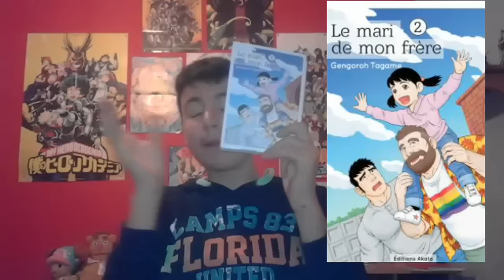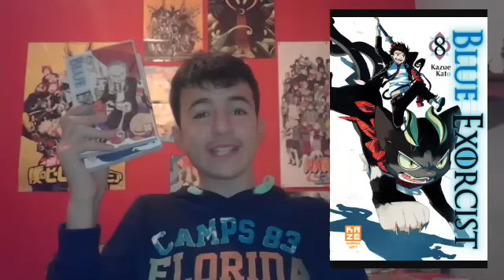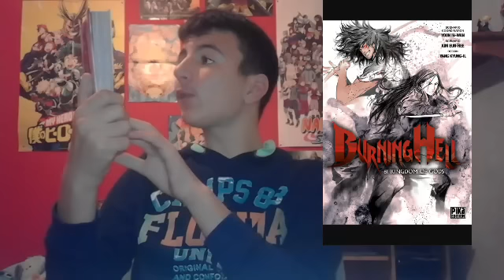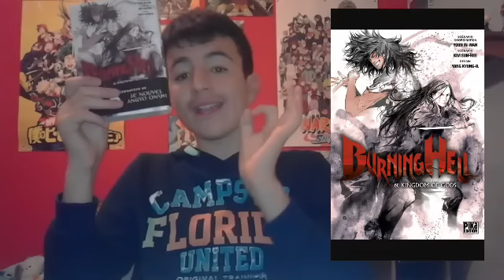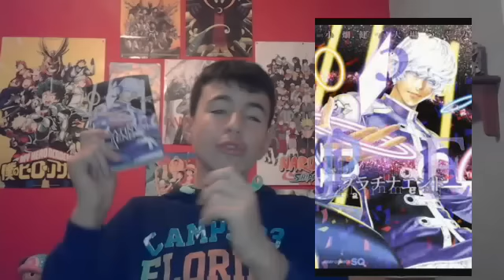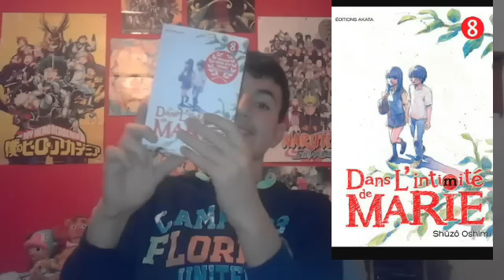Achats de la semaine #25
Salut mes petit Kaio Shin ! j espère que vous allez bien et aujourd'hui on se retrouve pour la vidéo achat de la semaine et j espère que sur cette vidéo j atteindrais les 40 like et j espere que vous lacherez un gros commentaire ! ^^